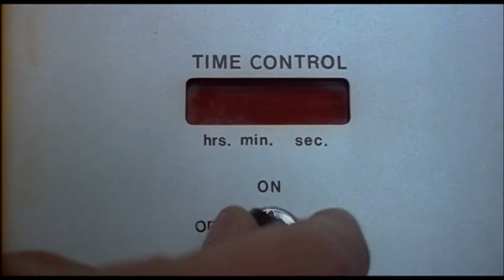American Ninja 4: The Annihilation (1991) - Movie Trailer - Far East Films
Starring: Michael Dudikoff, David Bradley, Dwayne Alexandre, Robin Stille, Ken Gampu, James Booth, and Ron Smerczak.
Director: Cedric Sundstrom.